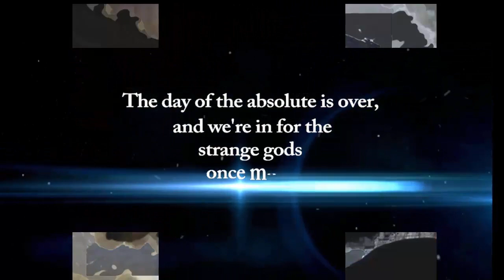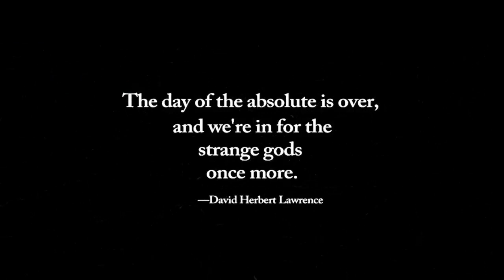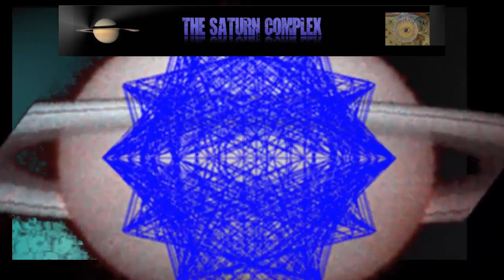OffPlanet TV-Emly Moyer with Tracy Twyman: The Saturn Complex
Host Emily Moyer talks with Tracy Twyman.

Why does Saturn dominate the occult, mystery schools, and modern culture? The Saturn Complex weaves itself into the dark threads of ancient rituals rituals that live in modern pop culture.

Tracy Twyman is an esoteric non-fiction author. Titles include Clock Shavings, The Merovingian Mythos, Solomon’s Treasure, and Money Grows on the Tree of Knowledge. Her latest is Baphomet: The Temple Mystery Unveiled, co-written with Alexander Rivera of The AeonEye.com. Before writing books, she made a name for herself as the Editor and Publisher of a highly unique magazine entitled Dagobert’s Revenge, which was published from 1996 to 2003.
She has appeared on numerous talk shows, television and film documentaries. Notably,  National Geographic’s “Is It Real: Da Vinci’s Code”, “Jesse Ventura’s Conspiracy Theory”, and the documentary film "Bloodline" .  She’s here to discuss her recent articles and work on Saturn, David Bowie, Prince and a variety of other topics.